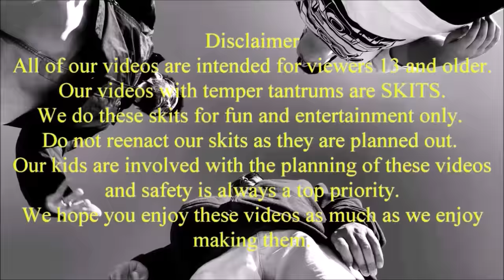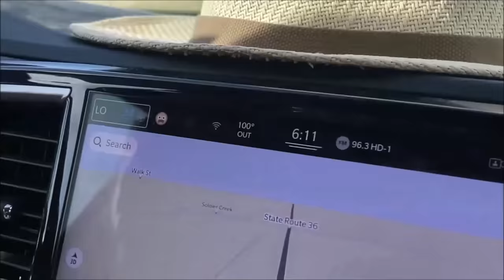🤬Girl Temper Tantrum🤬 Sets Mountain ON FIRE By Burning Her Homework! - Neighborhood Evacuated!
Neighborhood Evacuated as Girl temper tantrum doesn't want to do homework over the weekend, so her plan was to burn her homework. But oops she ended up starting a wildfire and girl sets mountain on fire! See what happens next.